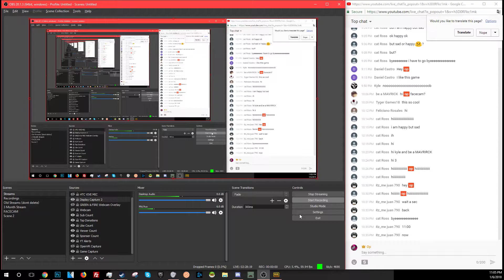The Flips | PUBG HIGHLIGHTS